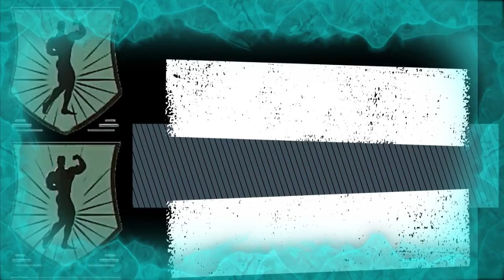1319. UTEHU TRAŽI U DRUŠTVU MOM